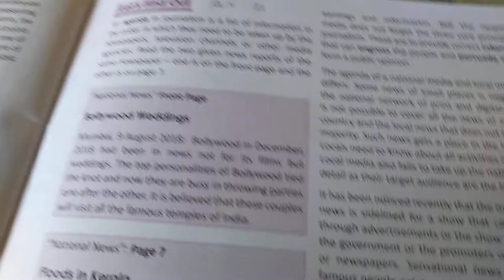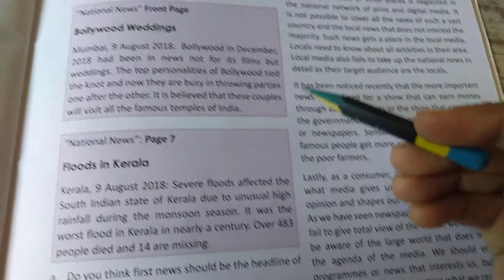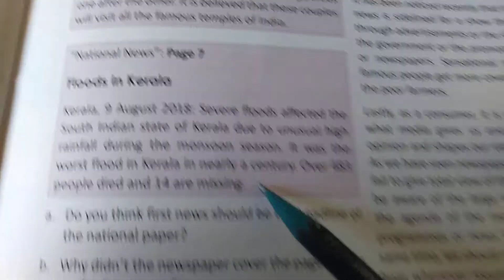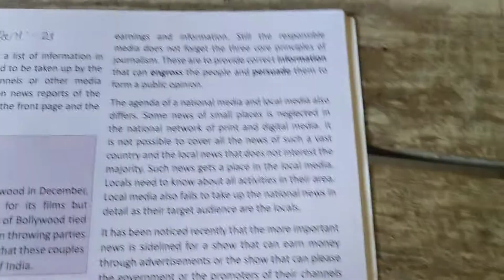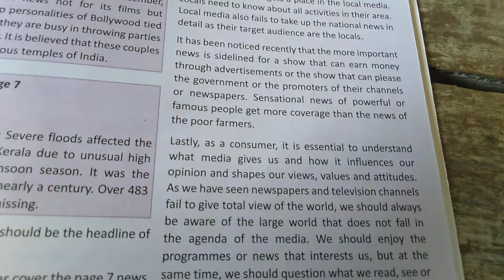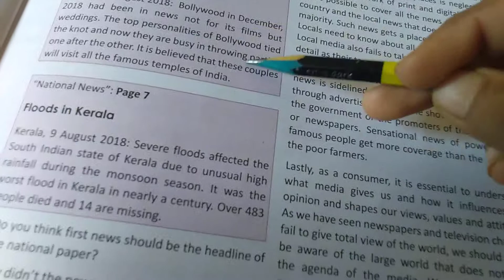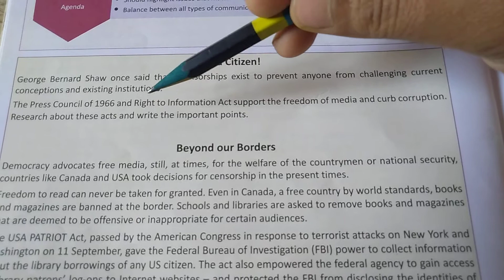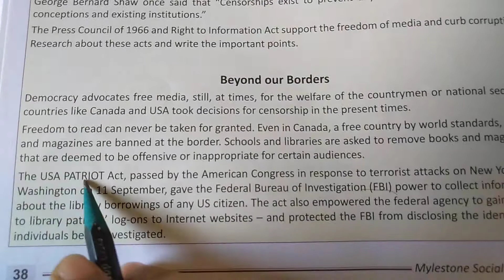Class:-7th sub-sst (political and social life) ch:-05 {part:-3}